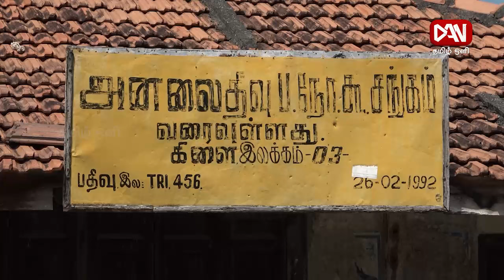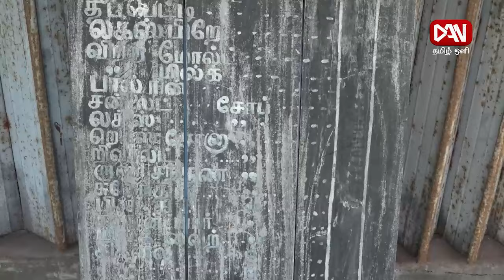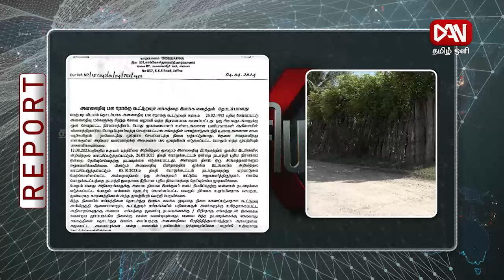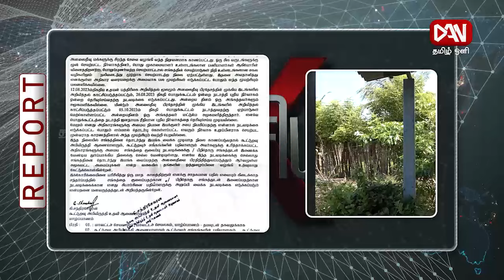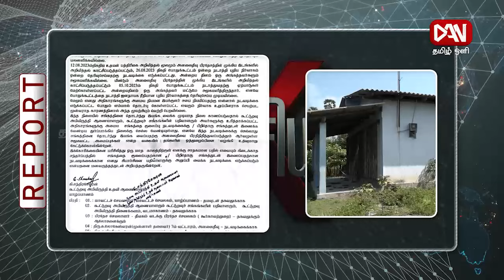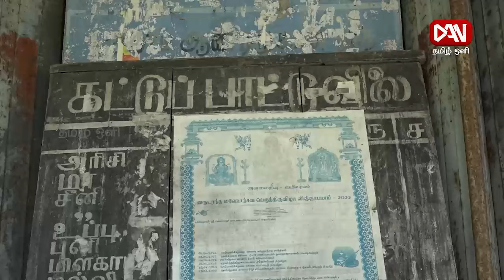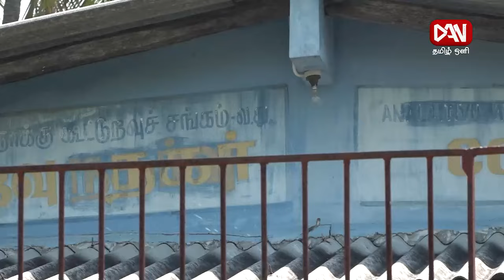சாட்சியம் | 07.05.2024 | மூடப்பட்டுள்ள அனலைதீவு கூட்டுறவு சங்கம்